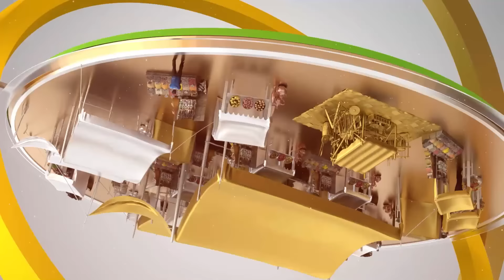"Мен бір қызға ғашықпын". Ұлықпан Сыдықовтың ашық сұхбаты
БазарLike бағдарламасы кезекті рет студияға белгілі ғалым, "Досмұқасан" ансамбілінің негізін қалаушы Ұлықпан Сыздықовты қонаққа шақырды. Бағдарламада әйгілі ансамблдің қалай құрылғаны, жас Ұлықпанның арқасында қандай өлмес туындылар дүниеге келгені айтылды. Ғалым болып та талай еңбек атқарған қоғам қайраткері басшылық жұмыста не тындырды. Бүкіл жұртьың көңілінен шыққан Досмұқасан фильмі Ұлықпан Сыздықовқа неге ұнамады? Осы және өзге де сұрақтарға белгілі әнші ашық жауап берді.